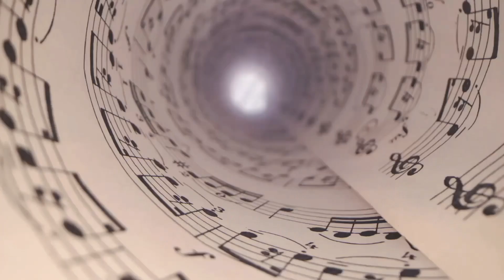Kingdom Business | Why We Sing |Season 2 Episode 3 | Review | Recap